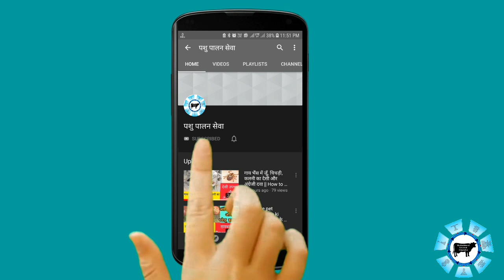गाय/भैंस का दूध बढ़ाने का रामबाण इलाज || Doodh bdhane ka tarika || How to increase cow/buffalo milk